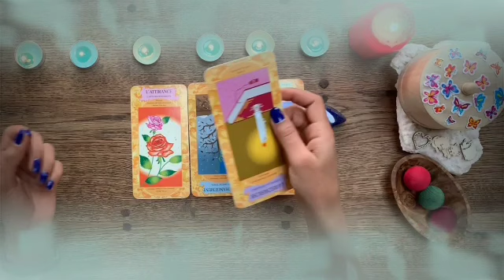برج السرطان ♋ مش قادر يعثر على شخص مثلك🤯يموت من الحسرة عليك💔وتواصل روحاني بينكم قوي🔥